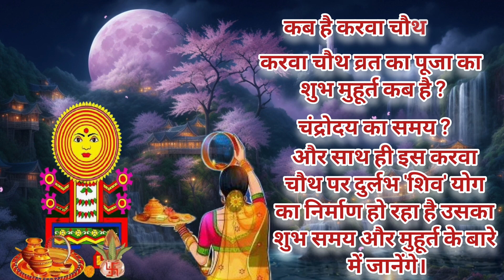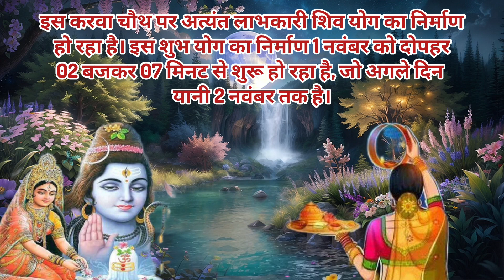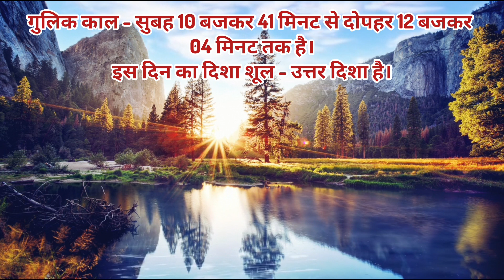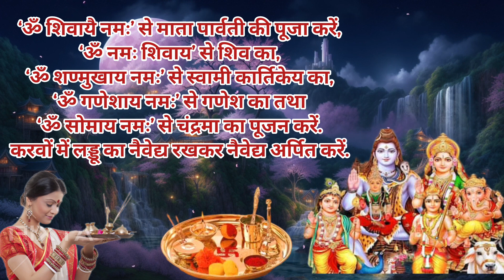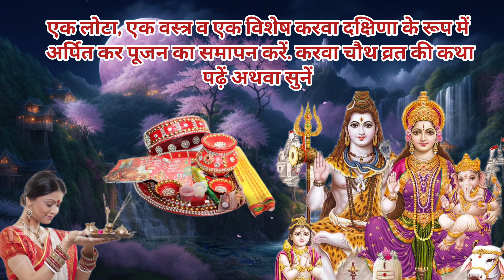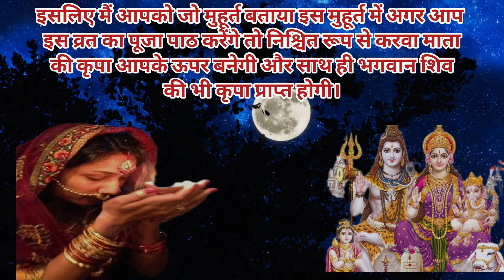karwa chauth 2023 : इस करवा चौथ बन रहा है ये महासंयोग,पति की लम्बी उम्र के लिए ऐसे करें पूजा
करवाचौथ व्रत 2023 करवाचौथ व्रत कब का है करवाचौथ व्रत कब है 2023 में करवाचौथ कब है 2023 में किस दिन है करवाचौथ व्रत कितनी तारीख को है करवाचौथ व्रत कब पड़ेगा करवाचौथ व्रत 2023 कब होगा करवाचौथ व्रत २०२२ में किस वार को पड़ेगा करवाचौथ व्रत पूजा विधि करवाचौथ सरगी करवाचौथ नियम करवाचौथ कितनी तारिख को है करवाचौथ चंद्रोदय शुभ समय करवाचौथ चंद्रोदय शुभ मुहूर्त 2023 करवाचौथ पूजन सामग्री करवाचौथ व्रत कथा करवाचौथ की कहानी करवाचौथ उपाय करवाचौथ का महत्व
2023 करवाचौथ व्रत तिथि शुभ मुहूर्त करवाचौथ पूजा विधि करवाचौथ व्रत शुभ मुहूर्त करवा चौथ सरगी करवा चौथ व्रत पूजा-विधि करवा चौथ व्रत नियम करवाचौथ करवाचौथ व्रत में क्या करे क्या न करे करवाचौथ व्रत की विधि करवाचौथ व्रत की कहानी करवाचौथ व्रत की कथा करवाचौथ व्रत की सामग्री करवाचौथ व्रत के नियम करवाचौथ व्रत के दिन पूजा कैसे करे करवाचौथ व्रत पूजा का शुभ समय क्या है करवाचौथ व्रत कैसे किया जाता है करवाचौथ व्रत खिलने की विधि करवाचौथ व्रत में क्या क्या लगता है करवाचौथ व्रत कैसे करते है करवाचौथ व्रत में क्या क्या सामान लगता है।
kab hai karwa chauth 2023: करवा चौथ का व्रत कार्तिक माह के कृष्ण पक्ष की चतुर्थी तिथि को रखा जाता है. इस दिन सुहागन महिलाएं अपने पति की लंबी आयु और सुखी वैवाहिक जीवन के लिए निर्जला व्रत रखती हैं. जानते हैं कि करवा चौथ कब है? पूजा मुहूर्त, चंद्र अर्घ्य समय और पारण कब होगा?
when is karwa chauth fast 2023
karva chauth ki aasan Puja vidhi
karva chauth Puja
karva chauth samagri
karva chauth Puja muhurt
karva chauth ki Puja ki aasan vidhi
karva chauth ka Mantra
karva chauth Puja vidhi